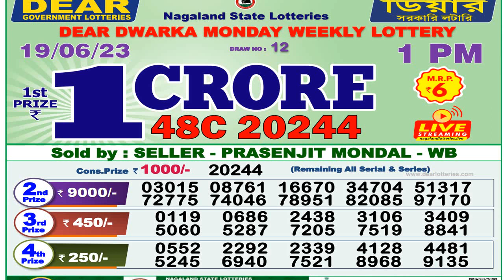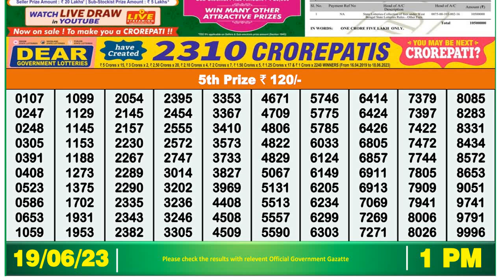🔴 Nagaland Lottery Sambad Dear lottery 1pm result 19/06/23 dear lottery sambad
In this video, I will show you Lottery Sambad live Dear dwarka monday weekly lottery 1pm result today's. We are the first Lottery Sambad Result provider to deliver the accurate results to you directly from the official website, because you're the regular viewers of our's channel so we value your trust.

0:00 | Live Dear lottery 1pm result
0:59 | nagaland lottery 1pm result 5th prize numbers